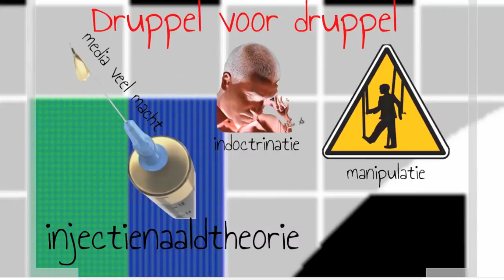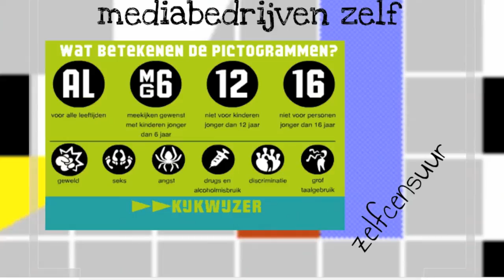MA2 Media H7 Macht van de media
De uitleg bij het thema Media, KGT, Hoofdstuk 7 Macht van de media.
Maatschappijleer 2, klas 3.